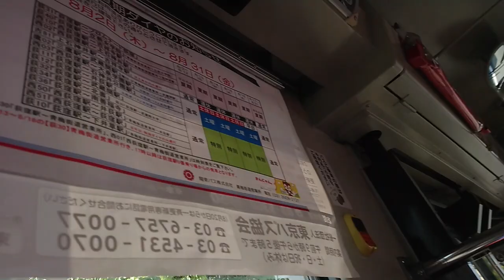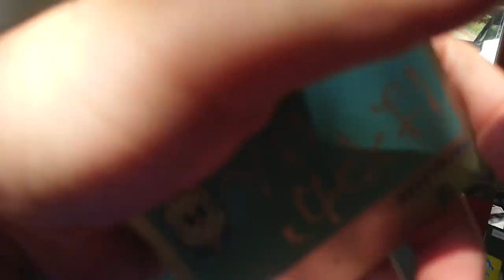関東バス 平日朝2本運行！ JR荻窪駅北口発武蔵野大学行きに乗ってみた 北裏→武蔵野大学 免許維持路線区間